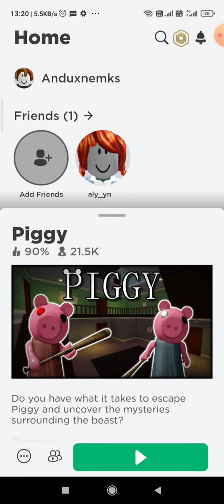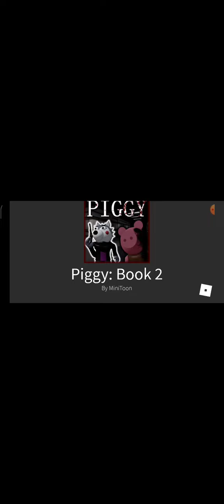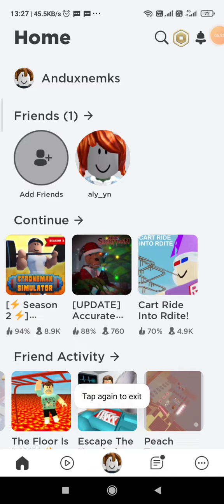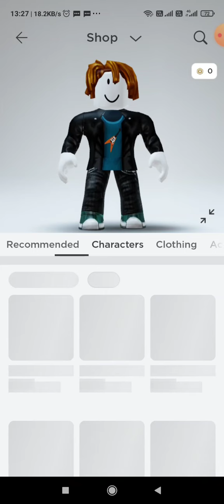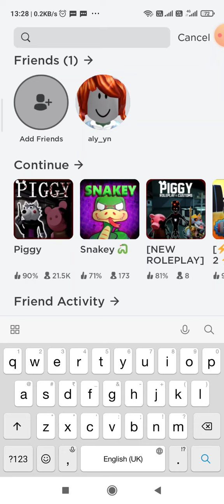Playing Roblox again piggy